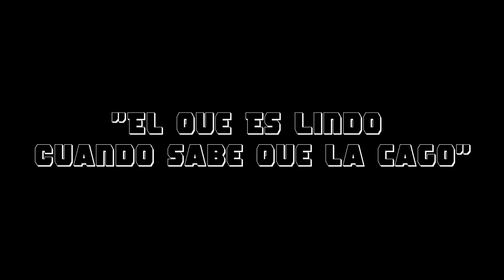"TIPOS DE PAREJAS 2020/ DANNY STUDIOS"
Hola amigos como estan, espero se la esten pasando chido, si te la andas pasando un rato en youtube y diste con uno de mis videos espero y te aiga gustado, te invito a suscribirte recuerda que es totalmente gratis..!!! 11:O

Todos habitual mente conocemos o emos visto a parejas de este tipo y los hay desde niveles, aqui te dejo una recopilacion de que tipos de parejas hay en este mundo, si quieres mas videos asi apoyame regalandome un like y un comentario para asi saber que te gustan mis videos. :D

Pagina de Facebook donde encontraras escenas Eliminadas...!!! :D